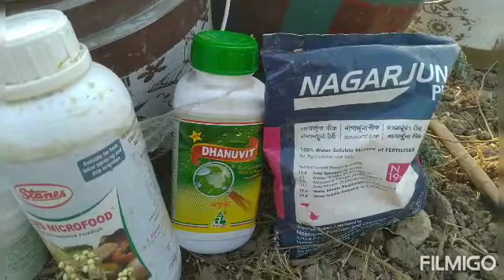Sparying SAAF, BENZER, NEEM Oil, 19:19:19 and Formula 4 Sparying to 5 months old Pink Guvva Plants